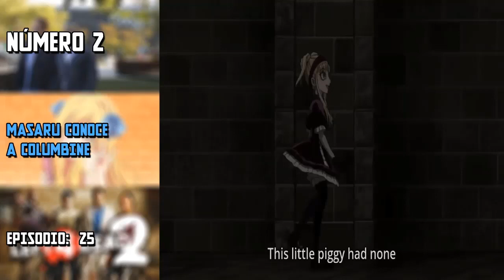TOP 5: Momentos épicos en Karakuri Circus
Karakuri Circus es una de las joyas infravalorada de la temporada pasada. En 36 episodios pudo dejarnos momentos maravillosos y difíciles de olvidar. Prepárense para ver los momentos épicos en todo Karakuri Circus.